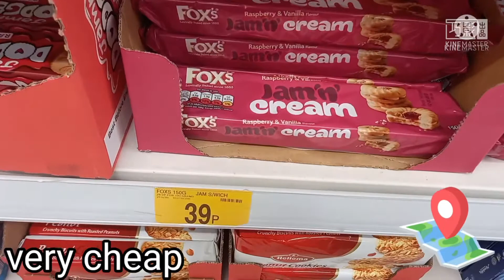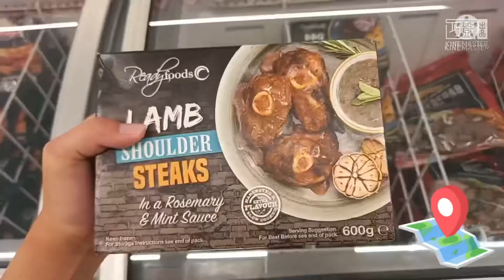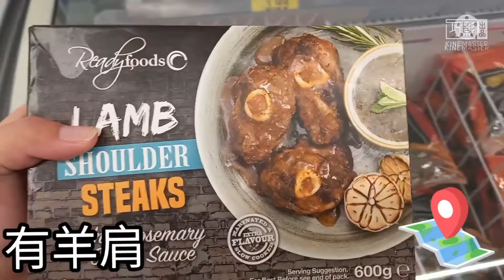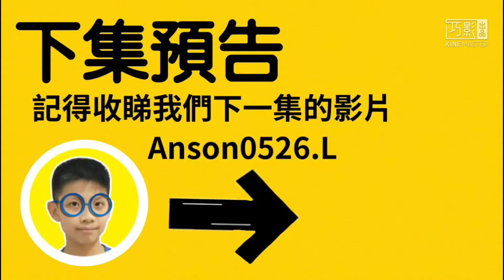到b&m日常用品超市行吓及買東西｜介紹不同貨品｜三角朱古力｜Lotus餅｜b&m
我(Anson0526.L)到B&M日常用品超市行吓及買東西，介紹不同貨品，有三角朱古力雪糕、Lotus餅丶玩具等等各式各樣貨品。

影片詳情：
演出： Anson
拍攝： Anson, Pong
製作日期：7月17日
拍攝日期： 7月17日
影片畫質：1080p
拍攝地點：b&m超市

希望大家喜歡我的影片